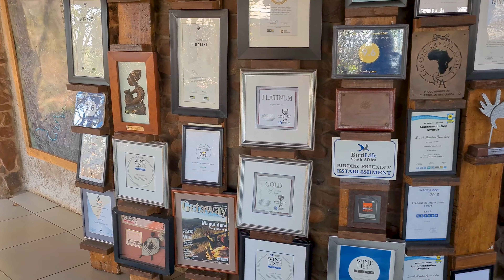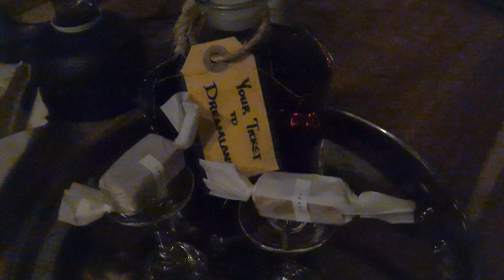Thrilling 2-DAY SAFARI at MANYONI PRIVATE GAME RESERVE, Visiting LEOPARD MOUNTAIN LODGE, 4K travel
Embark on an unforgettable adventure with this 2-Day Safari at Manyoni Private Game Reserv and experience the beauty of Leopard Mountain Lodge in stunning 4K resolution. In this action-packed travel video, we take you on a journey through one of South Africa’s most breathtaking private game reserves. Watch as we explore wildlife safaris, encounter majestic animals, and witness incredible game drives through the lush African landscape. Whether you’re an adrenaline-seeker or a nature enthusiast, this video offers a perfect glimpse of the best safaris in South Africa.

If you're planning a trip to South Africa, this safari is a must-see, offering an unparalleled experience of Big Five safaris and a stay at the luxurious Leopard Mountain Lodge, known for its outstanding service and scenic views. From stunning wildlife encounters to luxury lodge stays, this video is perfect for anyone looking to plan a safari holiday or a trip from Eswatini to St. Lucia. South Africa travel, game drives, and safari tips are all covered in this ultimate travel guide.